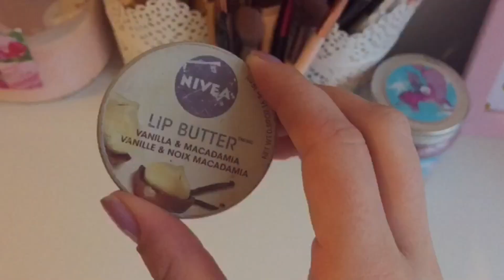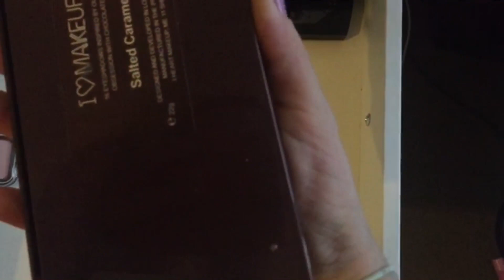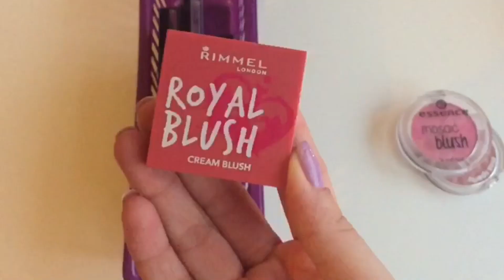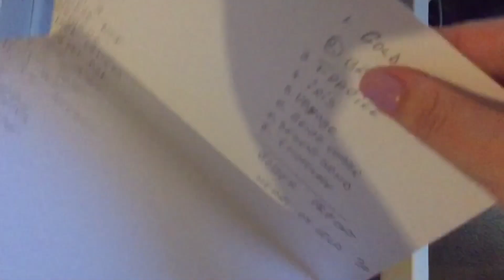Colectia mea de machiaje 2018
Buna tuturor astazi va arat colectia mea de machiaje 2018
Curand vreau sa schimb toata colectia in produse hight - end si atunci voi face alt videoclip
Suporturile din acril sunt din Wilko
Dulap Alex IKEA 5 seltare
Suporturi pensule IKEA